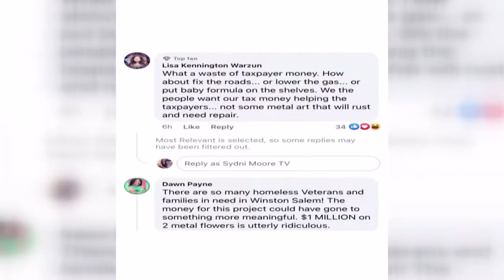Winston-Salem dandelion art stirs drama on social media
Winston-Salem's new dandelion statues are getting a lot of heat on social media, with many saying the money could be put to better use.

On Tuesday, Winston-Salem city council approved a contract to build two art installations off Salem Parkway - a 40-foot tall dandelion statue near the Peters Creek Parkway interchange and a bouquet of flowers on the Church Street bridge. The price tag - $1.05 million.

But the money for the project actually came from a bond approved by voters in 2018.

The city's project planner said while he's aware of the public's concern, the artwork is a way to grab people's attention in hopes to make the city stand out.

"We live in the city of arts and innovation, is what we call ourselves, and we really need to look the part," Kelly Bennett, with Winston-Salem Planning and Development, said.

Bennett said the art installation is an add-on from the Business 40 improvement project. He explained when voters approve bond money, the specifics are not always detailed.

"It's something more broad that as a project moves forward, the city, the department of transportation, city council, and public art commission in this case, will kind of use that money to make the project better," Bennett explained.

He said the 2018 bond referendum was worded as "Business 40 enhancements" and is a $1 million investment from a $100 million project.